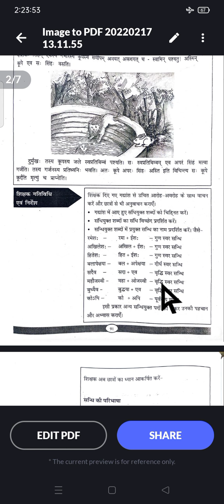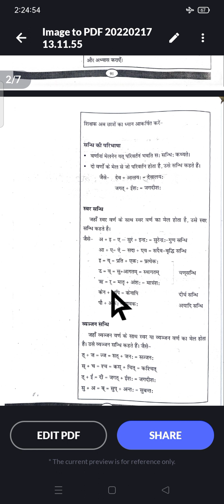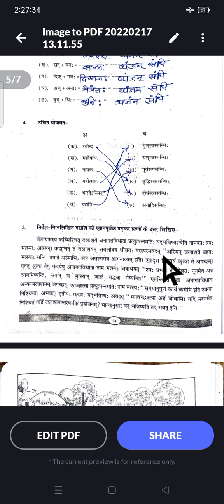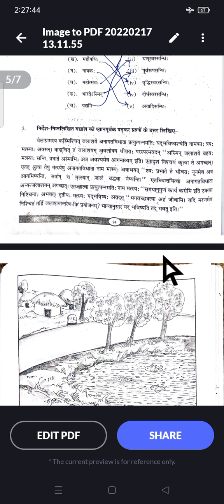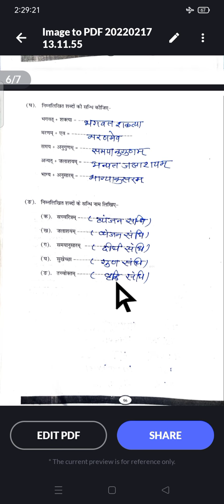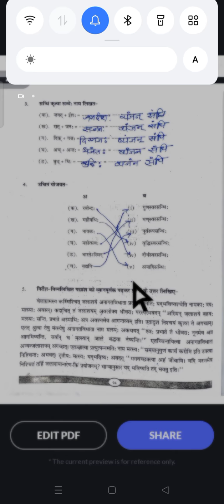ब्रिज कोर्स,संस्कृत ,कक्षा_8वी,पेज 106_112, संधि परिचय ,लर्निंगआउटकम आधारित गेप सामग्री/bridgecourse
ब्रिज कोर्स,संस्कृत ,कक्षा_8वी,पेज 90_96,अभ्यासकार्य ,लर्निंगआउटकम आधारित गेप सामग्री/bridgecourse
संपुण पाठों की विषयवार प्ले लिस्ट देखें
.ब्रिज कोर्स की प्ले लिस्ट देखें कक्षा 6वी से 8वी तक

राज्य शिक्षा केंद्र भोपाल द्वारा जारी की गई ब्रिज कोर्स की पुस्तक लर्निंग आउटकम पर आधारित लर्निंग गेप सामग्री के अंतर्गत कक्षा _6वीं _7वीं _8वीं के संपूर्ण पाठों का हल प्ले लिस्ट के आधार पर देखें !!!( आओ मिलकर सीखें )

हम सबकी जिम्मेदारी बेहतर शिक्षा हो हमारी#
ब्रिज कोर्स,संस्कृत ,कक्षा_8वी,
पेज_106_112_संधि_परिचय ,लर्निंगआउटकम आधारित गेप सामग्री/bridgecourse